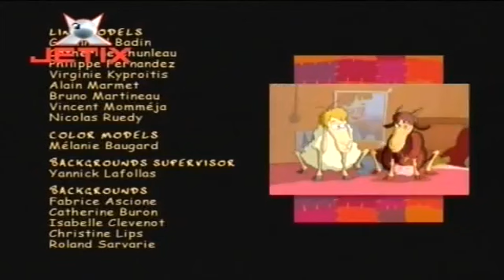Familia Tofu Episodul 03 Cand Cocosul Te Pazeste De Hoti & Gradina Zoologica A Familiei Tofu